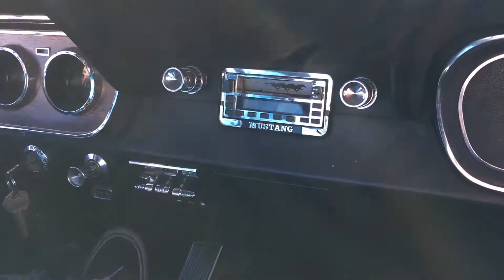Her Neon Youth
James Reeves VLOG Episode 013

SPACEBAR ARCADE!

PRESTIGE SKATE SHOP!